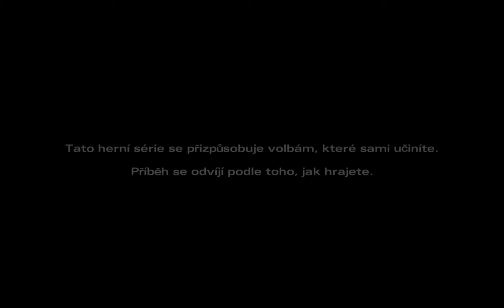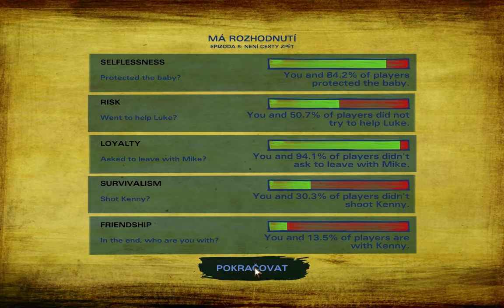The Walking Dead: Season 2 - Episode 5 HD Gameplay (Full)